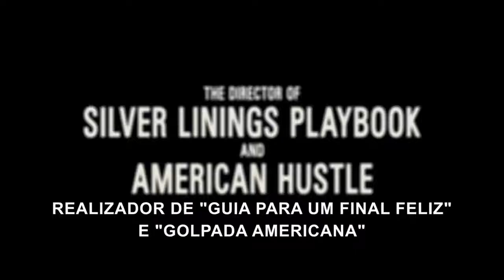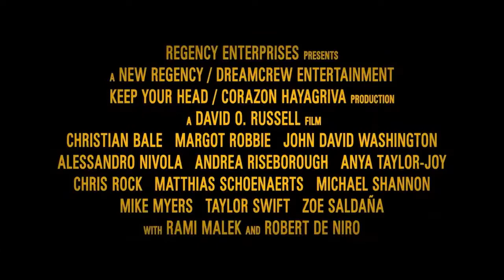AMESTERDÃO 2022 Trailer Português Legendado 2022, Amsterdam, Christian Bale, Margot Robbie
Amsterdam é um futuro filme de drama americano dirigido, produzido e escrito por David O. Russell, apresentando um elenco composto por Christian Bale, Margot Robbie, John David Washington, Rami Malek, Chris Rock, Zoë Saldaña, Anya Taylor-Joy, Michael Shannon, Taylor Swift, Timothy Olyphant, Alessandro Nivola, Matthias Schoenaerts, Andrea Riseborough, Mike Myers e Robert De Niro.

Amsterdam está agendado para ser lançado nos Estados Unidos em 4 de novembro de 2022.

Sinopse
Situado nos anos 30, o filme segue três amigos : um doutor, uma enfermeira e um advogado que testemunham um assassinato, porém acabam tornam-se suspeitos do assassinato.

Direção: David O. Russell
Produção: Matthew Budman, David O. Russell, Arnon Milchan, Anthony Katagas
Roteiro: David O. Russell

Elenco: Christian Bale, Margot Robbie, John David Washington, Rami Malek, Chris Rock, Zoë Saldaña, Anya Taylor-Joy, Michael Shannon, Taylor Swift, Timothy Olyphant, Alessandro Nivola, Matthias Schoenaerts, Andrea Riseborough, Mike Myers, Robert De Niro

Gênero: drama
Cinematografia: Emmanuel Lubezki
Edição: Jay Cassidy
Companhia(s) produtora(s:) Regency Enterprises, Forest Hill Entertainment, Canterbury Glass Productions

Distribuição: 20th Century Studios
Estreia: 3 de novembro de 2022
Idioma: inglês